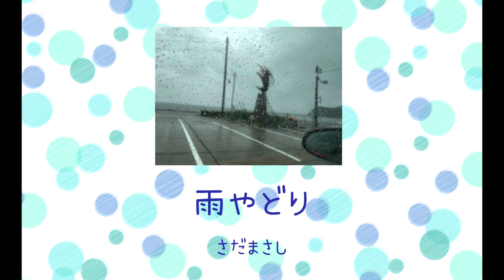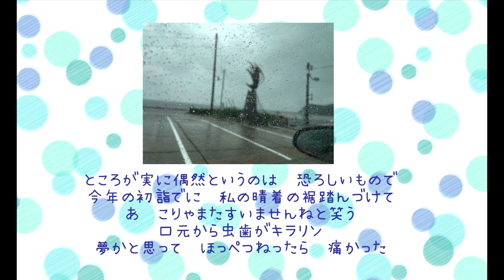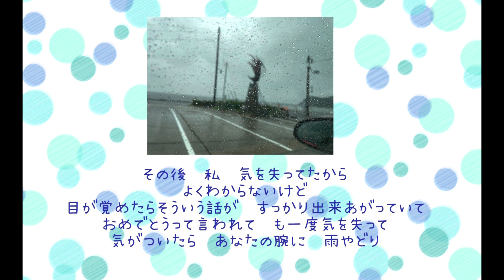雨やどり さだまさし 【はまりん】775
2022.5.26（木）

いよいよ梅雨かなぁ・・・と思うような気配。
雨の苦手な私でも、こんな楽しいエピソードがあれば
雨を明るく過ごせるかもしれないな、と、
くすくす笑いながら、聴きました。
みなさんにも、そんな明るい雨が降りますように。。。